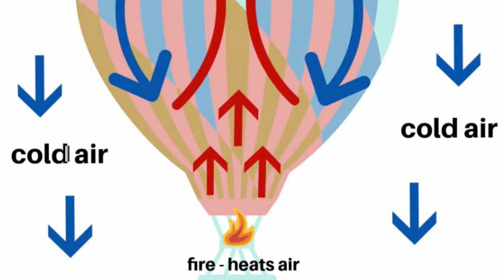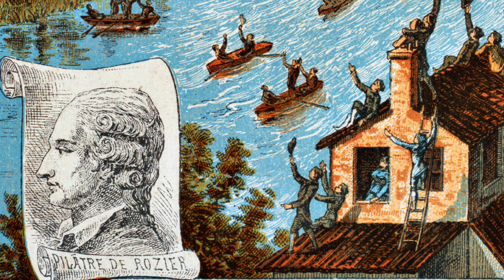15th October 1783: First manned hot air balloon flight conducted by Jean-François Pilâtre de Rozier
Joseph-Michel and Jacques-Étienne Montgolfier, two brothers from Annonay, France, had been experimenting with flight using hot air since late 1782. The Montgolfiers’ balloon worked by heating air inside a large silk envelope, causing it to rise. This is based on the principle that heated air is less dense than cooler air, enabling the balloon to float.

In June 1783 the brothers conducted their first public balloon demonstration in Annonay, and the success of that experiment encouraged further efforts to prove that humans could safely use their balloon design. After several unmanned trials, including a demonstration that used live animals in the gardens of the Palace of Versailles in September, the stage was set for the first test with a human passenger.

On 15 October 1783, Pilâtre de Rozier climbed aboard a Montgolfier hot air balloon to conduct the first manned flight. The balloon was secured to the ground to limit its altitude and range, but it successfully lifted de Rozier to a height of approximately 25 meters. The flight lasted around four minutes, during which he observed the stability and safety of the craft.

This flight was a precursor to an even more significant milestone. Although King Louis XVI had originally decreed that condemned criminals should be the first pilots, on 21 November 1783 Pilâtre de Rozier and the Marquis d’Arlandes conducted the first free, untethered manned balloon flight over Paris in which they reached an altitude of 3,000 feet and travelled for around 9km.